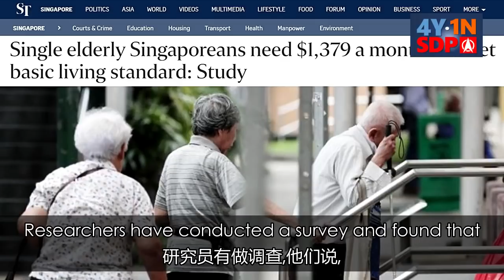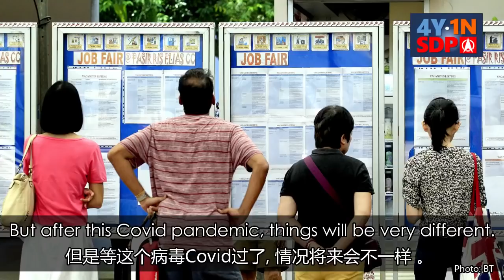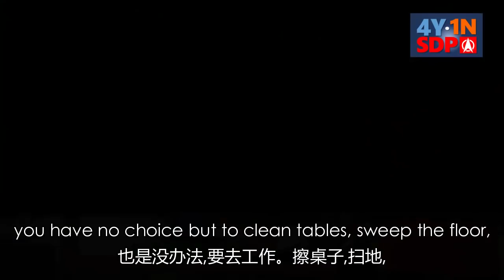The PAP is Wrong and Has No Compassion (in Hokkien)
The government is wrong and has no compassion (in Hokkien). It has a responsibility to help the elderly poor.